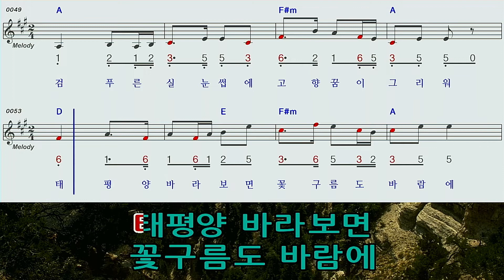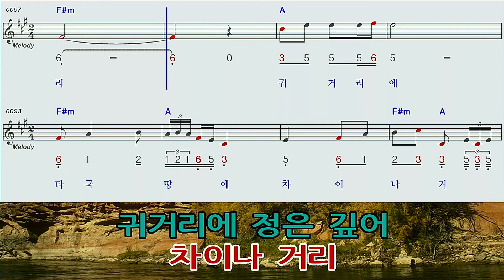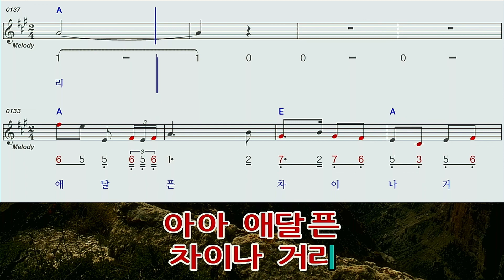아메리카차이나타운♡백설희A하모니카숫자악보mr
백설희님 의 아메리카차이나타운A하모니카 숫자악보MR